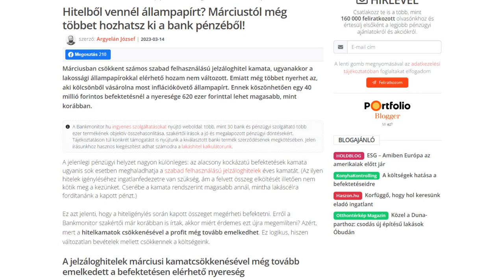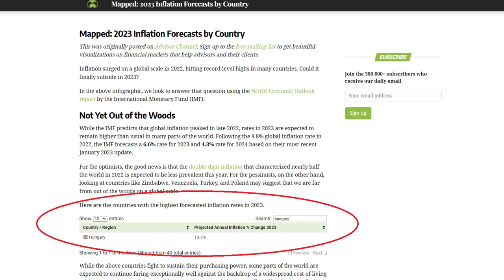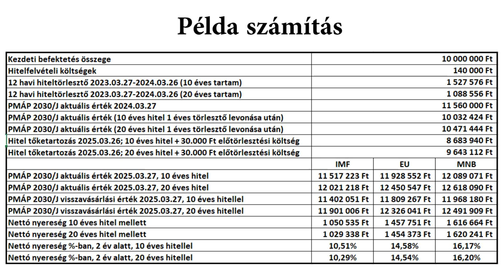Hitelből állampapír? Tényleg ekkora business? - S07E06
Sziasztok! A mai videóban azt nézzük meg, hogy vajon tényleg annyira jó befektetési lehetőség-e szabadfelhasználású jelzáloghitelből Prémium Magyar Állampapírt venni, mint amennyire az elmúlt hetekben reklámozták.